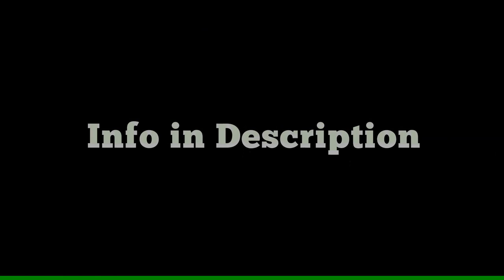Gormless - Dark Thoughts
I was sad one day and made this to express it I guess
It sounds really cool though and I like it
Made on 26th November 2020

Project: Gaskit Announcement - This video was uploaded while I was still part of the project, I do not have time to edit the short segment out of each video, so this message is here to let you know that video snippet is no longer valid, I am no longer part of the project